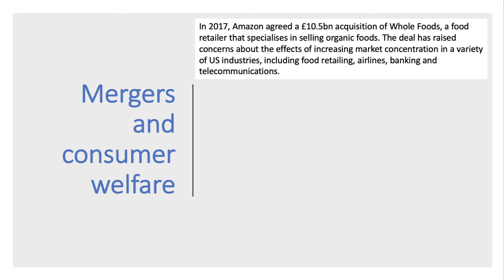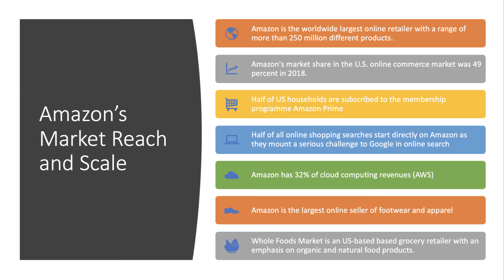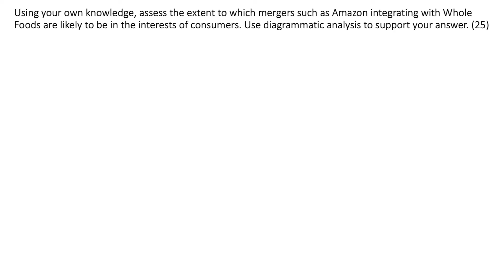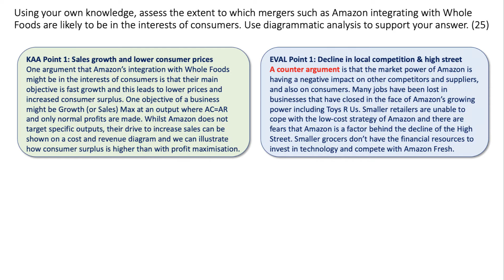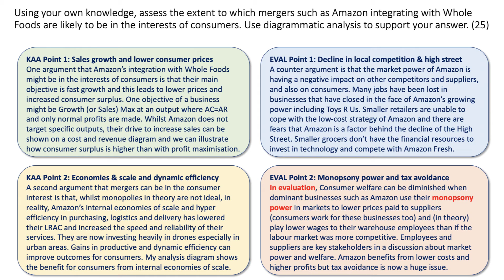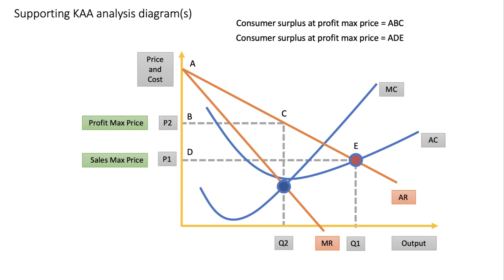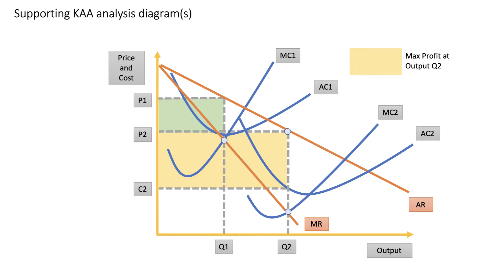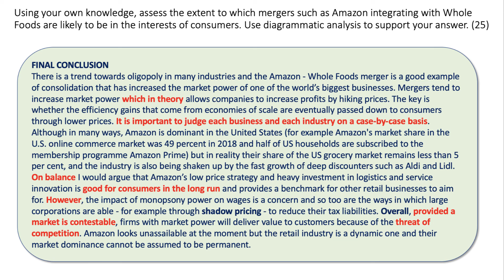Essay Plan: Amazon's Market Power and Consumer Welfare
Here is a suggested essay plan answer to this question: “Using your own knowledge, assess the extent to which mergers such as Amazon integrating with Whole Foods are likely to be in the interests of consumers. Use diagrammatic analysis to support your answer.” There is growing discussion about whether the market power (broadly defined) of many of the tech giants should now come under greater scrutiny and perhaps whether they should be broken up.